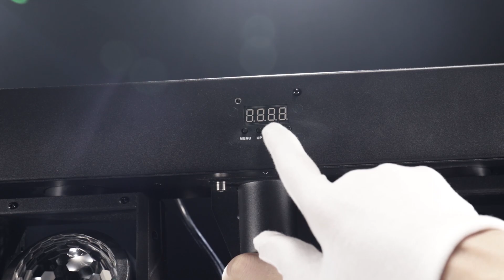PL-30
2-in-1 LED Effect LightLEDBALL+ Wash  moving head light + 3-in-1 LED Effect LightLED BALL+SMD+LASERMoving Head